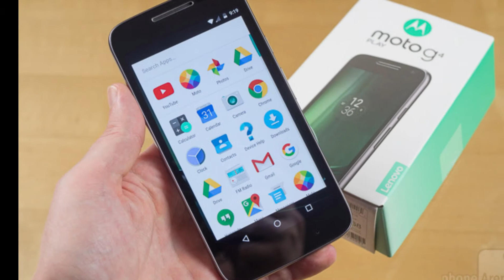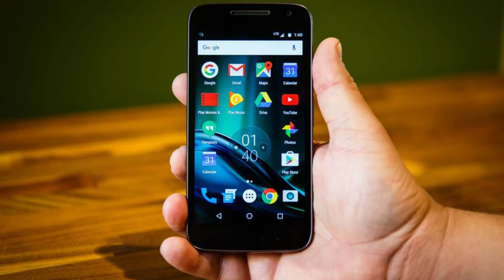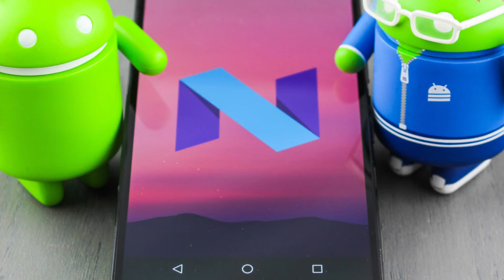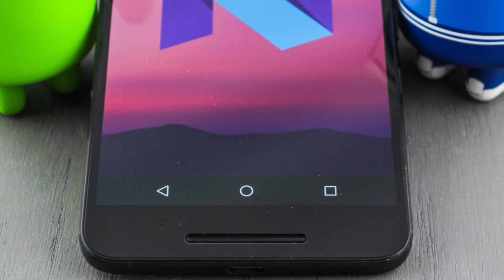Big News Moto Smartphone users Moto G4 Play Nougat Update Finally Arrived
Hello doston yeh video mein meine aapko ek 2018 ki paheli khush khabar batayi hai related to all moto smartphones user wo yeh hai ki finally moto g4 play smartphone ke liye nougat update agaya hai rollout kardiya hai moto company ne means 7.1.1 ayega nougat updated and major changes ke saht.

Search our page on facebook @t21c
Admin Name on facebook @praveengerela

Search our admin or our page on twotter @praveen_gerela

Follow our admin or our page on instagram @praveen_gerela